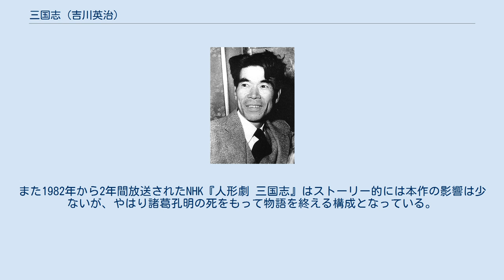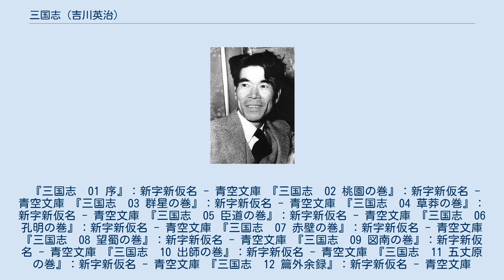三国志 (吉川英治)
『三国志』（さんごくし、連載中の原題:三國志）は、日本の大衆小説作家吉川英治による歴史小説。
 新聞連載小説として、戦時中の1939年から1943年までほぼ4年間連載され、戦後に単行本として刊行され、絶大な人気を博した。
基本的なストーリーラインは中国の歴史小説『三国志演義』に従いつつも、特に人物描写は日本人向けに大胆にアレンジし、今日までの日本における三国志関連作品へ多大な影響を及ぼした。
 吉川英治は少年の頃、久保天随訳の『演義三国志』を愛読し、深夜まで読みふけるあまり、度々父に「早く寝ろ」と叱られたことがあったという。
昭和2年（1927年）には報知新聞に連載小説『江戸三国志』を執筆。
内容的には三国志には全く関係ないが、あえて題名に「三国志」をつけており、作者の愛着が判る。
 幼少時から三国志好きであった吉川英治にとって、自ら三国志ものを執筆する契機となったのは昭和12年（1937年）7月に勃発した日中戦争（支那事変）である。
開戦翌月に吉川は東京日日新聞（現毎日新聞）の特派員として天津・北京などを歴訪した。
帰国後離婚・再婚を挟み、翌年には再び「ペンの部隊」として中支那派遣軍に従軍し、長江を溯り、漢口作戦に従うなど、再度中国各地を旅歩いた。
このときに大陸の巨大な風土と悠久の歴史の流れに胸を打たれた吉川は、三国志執筆への意欲をかき立てられていく。
これらの体験は、本文冒頭の黄河の流れの描写などにも生かされている。
 なお、吉川英治は原典である『三国志演義』のみを原作として執筆したのではなく湖南文山の『通俗三国志』を元に執筆していると思われる。
なお、『通俗三国志』は今日知られている原典の『三国志演義』ではなく、それよりも古い形態である所謂"李卓吾評本系"を底本としたと考えられており、原典にはないエピソードの中には現在の原典では削除された古い形態の流れを汲むもの（吉川の創作ではない）部分も存在している。
 三国志は、新聞連載小説として中外商業新報（現・日本経済新聞）などで昭和14年（1939年）8月26日付にスタートした。
連載中、太平洋戦争（大東亜戦争）が勃発したが、連載は続けられ、吉川は連載中の昭和17年（1942年）には三度目の訪中で華南地方を旅行している。
昭和18年（1943年）9月5日付で連載が終了した。
 小説全体は以下の10巻から構成される。
 連載終了後、『三国志』は複数の出版社から単行本として刊行された。
まずは大日本雄弁会講談社（現講談社）から昭和15年（1940年）に出版され、その後昭和31年（1956年）に、弟である吉川晋が勤めていた六興出版から10巻本が刊行されている。
 講談社からは初版以後、『吉川英治全集』全4巻（新版・昭和54年（1979年））ほか様々な形態で刊行された。
文庫本では、昭和50年（1975年）に「吉川英治文庫　78巻～85巻」、後に講談社文庫全8巻でも刊行、通勤・通学途中など手軽に読まれ、多数重版された。
 1989年（平成元年）に、リニューアル版の「吉川英治歴史時代文庫　33巻～40巻」が刊行された。
この歴史時代文庫版では用語の解説も挿入された。
これら文庫版は全8巻立てのため、上掲の巻の区切りが各巻の途中で切れている。
 2008年（平成20年）に、映画『レッドクリフ』の公開にあわせ、講談社文庫で新装版全5巻が出版。
従来約2巻分が1巻となり途中での区切りはなくなったが、本篇のみで「序」と「篇外余録」は削除されている。
 六興出版も昭和31年の初版以降、様々な形で出版されたが、すべて巻の構成にあわせ全10巻である。
また新聞連載時の雰囲気を伝えるため上下2分割に組割りされており、解説・用語説明などはない。
昭和50年代の新装版以降、各巻の背表紙に生頼範義による武将イラストが描かれ、荘重な装丁になっている。
最終版は平成2年（1990年）に刊行された新装決定版（同社は平成4年（1992年）に倒産）。
現在は1万年堂出版で刊行されている。
 新潮文庫版も巻の構成通り全10巻、2013年2月より9月にかけ刊行。
註解と武器などの解説イラストを挿入している。
全巻に渡邉義浩解説と物語地図・年表。
表紙イラストは長野剛が担当。
文庫別巻で『三国志ナビ』が2014年2月刊行。
 吉川は「序」で と記しており、原作や訳書にこだわらずに、...